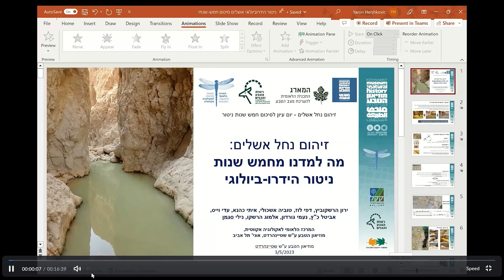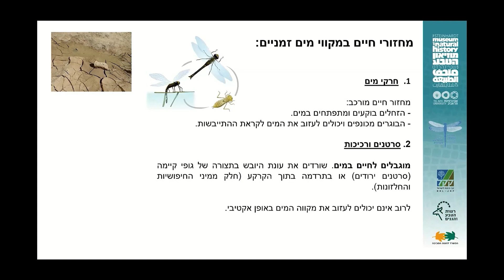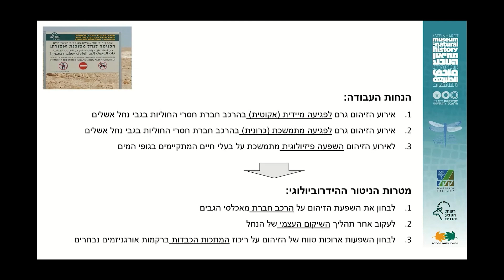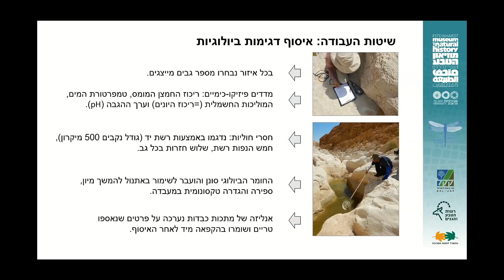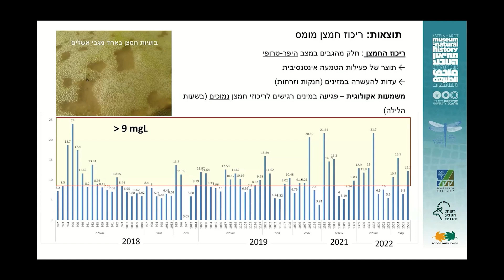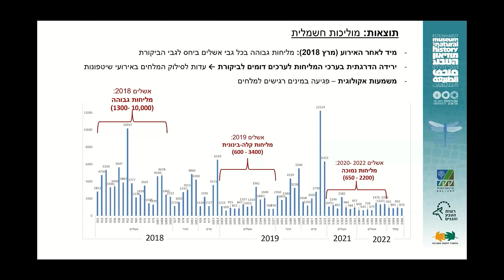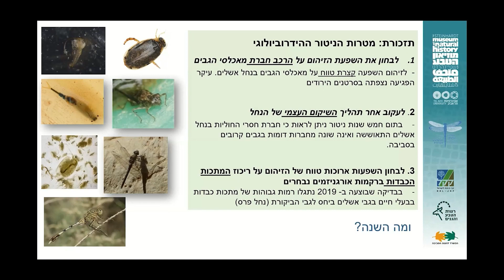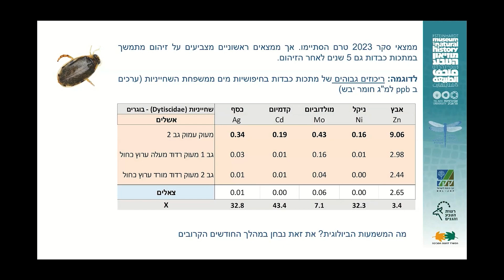יום עיון לסיכום חמש שנות ניטור ומבט לעתיד: הידרוביולוגיה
הרצאה במסגרת כנס: זיהום נחל אשלים - ניטור אקולוגי רב-תחומי. יום עיון לסיכום חמש שנות ניטור ומבט לעתיד.